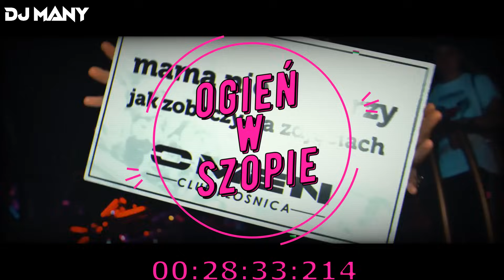😈🔥⛔OGIEŃ W SZOPIE!😈🔥⛔ VOL21.[POMPA/VIXA DO AUTA] 2023❤ ➡️@DJMANY_ ⬅️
➡️ROZWIŃ OPIS⬅️

KONTAKT/WSPÓŁPRACA

⛔TRACKLISTA⛔